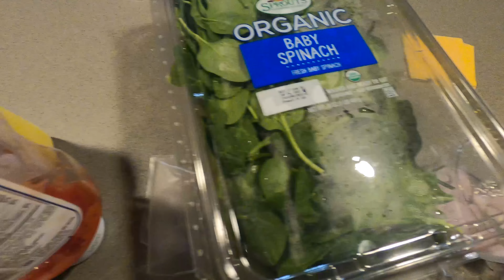After the Bachelor Party | 100 Day Doucette Challenge | 81 82 83/100 DDC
100 DAY DOUCETTE CHALLENGE!!!

Welcome to the 100 DAY DOUCETTE CHALLENGE! After watching a couple hundred videos of our favorite doctor, coach, father (Why do Will and I have the same name dad?!?!?!?!), dating advisor, and scientist, Couch Greg Doucette. I felt and still feel like his approach to nutrition and fitness was like mine a couple years ago and I wanted to feel great again. So I decided to eat like him for a hundred days! First, because I wanted to improve myself and see a change. Second, because he kept yelling at me to try his recipes. I know people will ask so I might as well say it now, I did not BUY THE FREAKING COOKBOOK……….yet. So sit back, grab a diet pop and some Smart Pop! popcorn and enjoy the journey! Let me know if you are going to start the challenge! Hope you are entertained!

I DID NOT MAKE THE GIFS! FIND ALL OF THEM HERE!

I'M A BLUE ALIEN IN THIS MUSIC VIDEO!
Music video for "Extraterrestrial Dread"
Starring William Masih